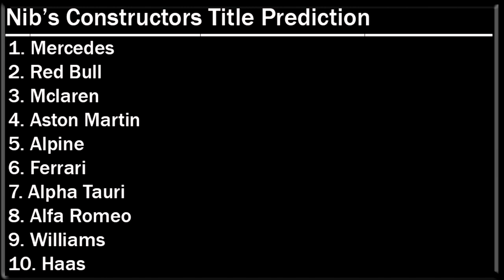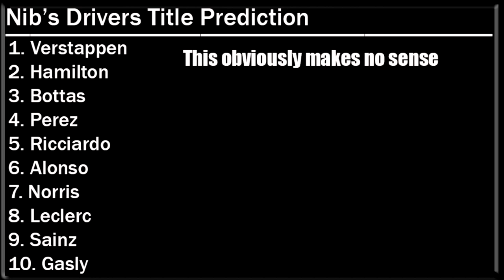Our F1 2021 Pre Season Testing Review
Today it is time to review the events of the three day pre season testing programme undertook by all the teams ahead of the 2021 F1 season at the Sakhir International Circuit in Sakhir, Bahrain. Over the course of the video we will analyse how teams such as the Mercedes, Ferrari, Mclaren & Red Bull look compared to each other and where they all fit in the pecking order going into the first race in Bahrain. But who impressed the most and what is the pecking order coming away from testing? To find out then make sure to join us here.